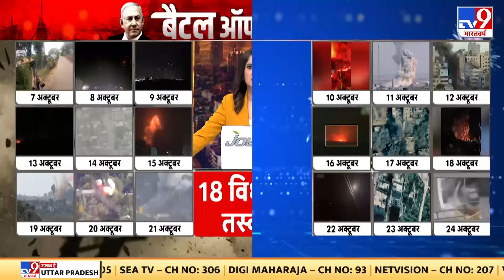Israel का हमास पर फिर बड़ा हमला, 24 घंटे में 400 ठिकानों पर हमला | Israel- Palestine War | Gaza